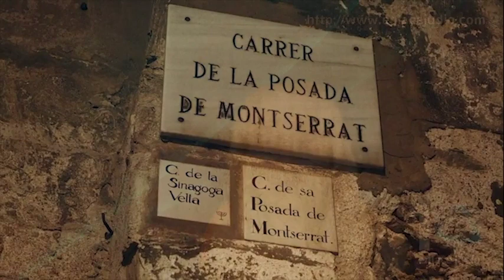La Comunidad judía entera entró a la Iglesia de Santa Eulalia y salió bautizada:Conoce a los Chuetas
Hace cinco años, cuando un estadounidense aterrizó en Mallorca, España, pronto se encontró trabajando para revivir la comunidad judía de la isla mediterránea, sorprendentemente con la ayuda de familias obligadas a convertirse del judaísmo al cristianismo hace 500 años. Antes de la Inquisición española, la isla de Mallorca tenía una importante comunidad judía. Pero todo eso cambió bajo la campaña de persecución de la Inquisición que comenzó en 1488 (cuatro años antes de que comenzara en la España continental) y solo fue abolida oficialmente siglos después en 1834. Isla Xuetaexplora este fascinante legado de los Chuetas, un grupo único de familias en la isla que se cree que son descendientes de la población judía de la época de la Inquisición de Mallorca. Los historiadores creen que los chuetas fueron obligados a renunciar a su judaísmo por la Iglesia católica a principios del siglo XV, en los años previos a la Inquisición mallorquina. A estas familias se les dio la opción de convertirse al catolicismo o enfrentar cierto asesinato, no se les ofreció el exilio. En esta película, la historia de Mallorca se desarrolla siguiendo a Dani Rotstein, un expatriado judío-estadounidense que se mudó a la isla en 2014. Guía al espectador a través de la historia judía de Mallorca, utilizando los descubrimientos de su investigación en curso para tratar de descubrir todos las piezas de este convincente rompecabezas.